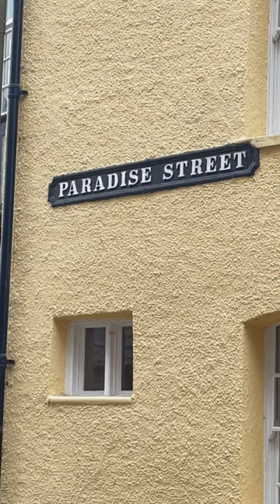Day outfit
Coat made by myself 🧵
Dress and sunglasses And Other Stories
Boots Reiss
Bag Flattered